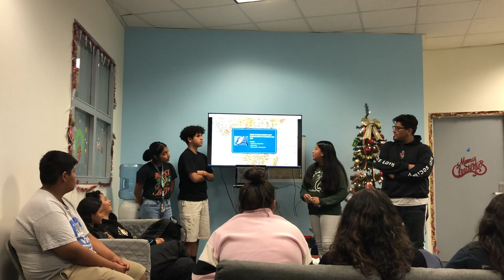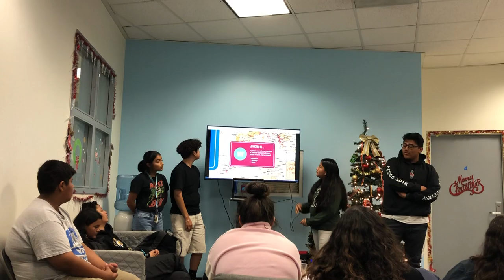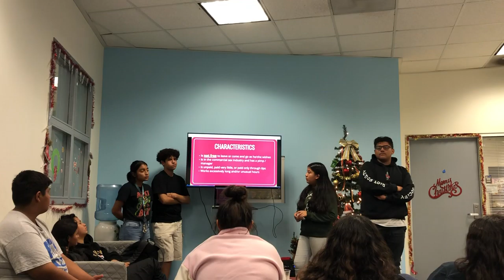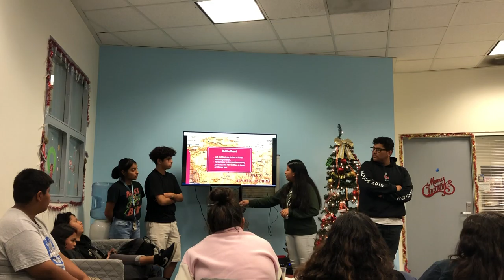Human trafficking presentation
Spreading awareness to the community